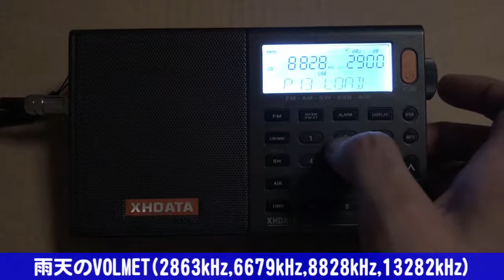[D-808] 雨天のVOLMET(2863kHz,6679kHz,8828kHz,13282kHz) [303WA-2]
2019年5月21日(雨) 午前4時10分～

VOLMET放送：2863kHz,6679kHz,8828kHz,13282kHz
毎時10/40分から数分間。

303WA-2 長中短波受信用アンテナ